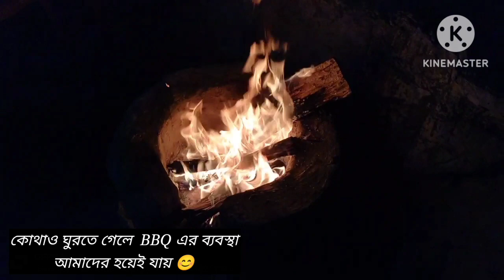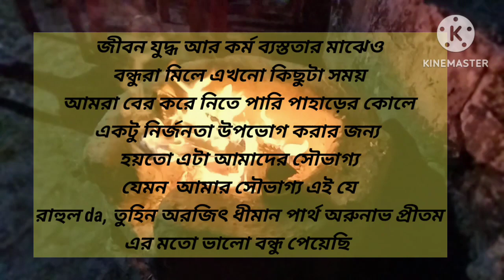Latpanchar / Mahananda Wildlife Sanctuary / offbeat Darjiling / Little Hill Homestay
Little Hill Homestay
6 Mile Forest Busty, latpanchar,

Lodging + Fooding
Single Person Per Day Is Rs.1200/-.
*Breakfast Tea, Puri/Roti and Vegetables.
*Launch Rice, Dal, Vegetables, Fish Curry Or Egg Curry .
*Evening Snacks and Tea.
*Dinner Rice/Roti, Dal, Vegetables & Chicken Curry.

বাকি তিনটি পর্বের link নিচে রইলো. 🙏